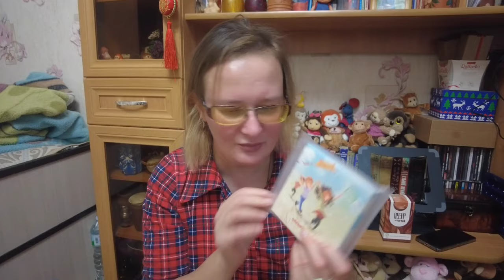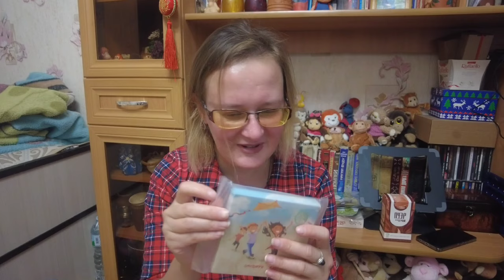обзор заказов с ozonru чай и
Артикулы с озон:
Чай в плитке 90г с учётом баллов вышел на 111р - 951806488
Пуэр как бы гунтин 2005 г 100г с учётом баллов 313,50р - 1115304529
Пуэр в блине 200г с учётом баллов 255,75р - 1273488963
Hokusan геммантя маття 50г - 205,20р (+были баллы озон) - 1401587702
Hokusan кукича 50г - 210,95р (+баллы озон) - 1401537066
Лукум 1 кг 228,75р (+баллы магазина) - 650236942

Если хотите мне что-то прислать или написать письмо:
152616, Ярославская обл, г. Углич,  Косырева Ольга Игоревна, до востребования ;-)